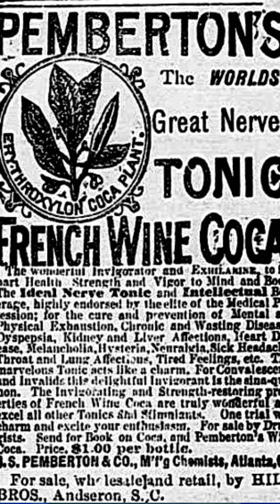Coke was used as a Medicine? 😲💊💉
This video will let u know about history of Coke